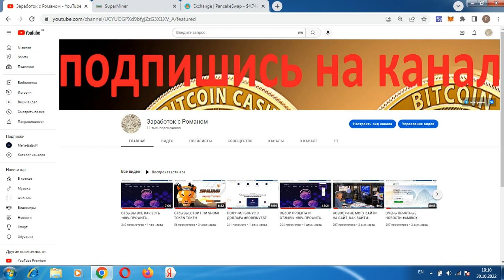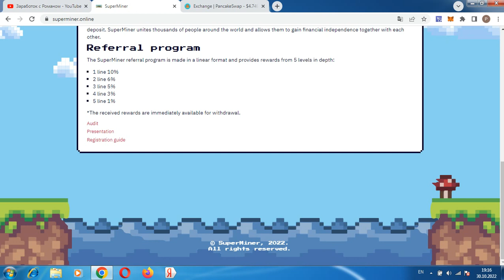ВСЕХ НАГЛО КИНУЛИ, ПОЧЕМУ УМЕР СМАРТ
Всем привет, с вами Роман, о проекте superminer.online регистрация кошелька Payeer